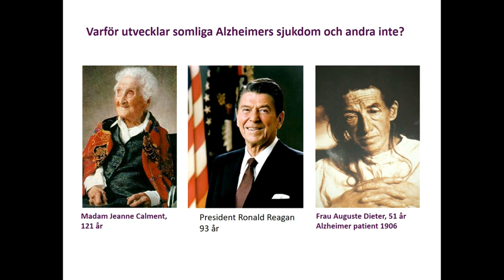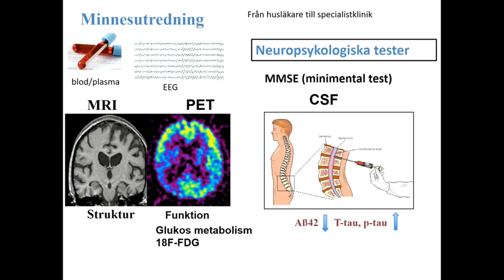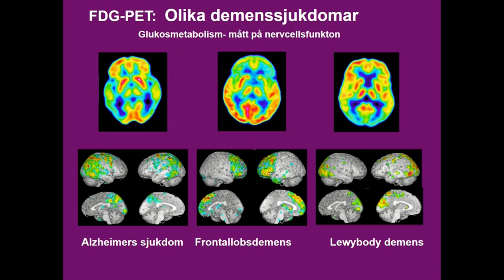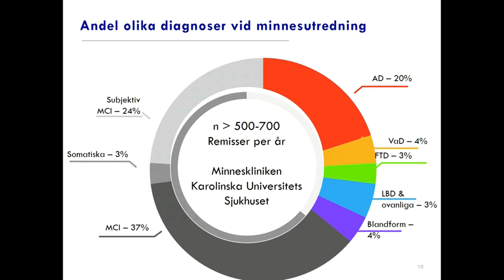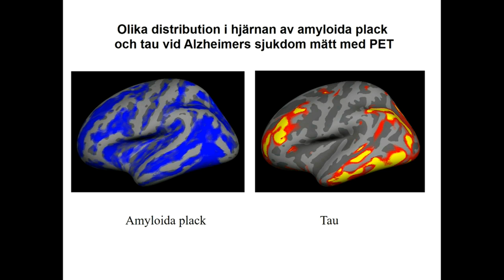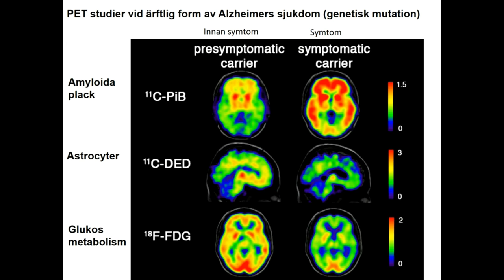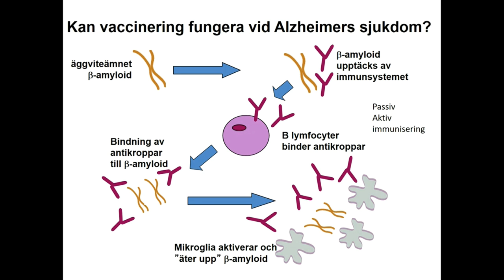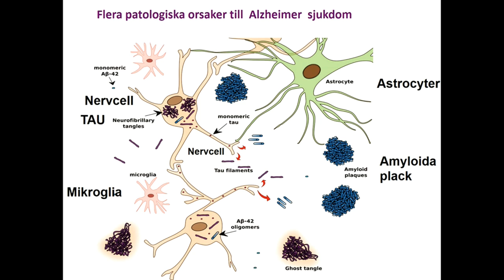Tidig upptäckt av Alzheimers sjukdom - Agneta Nordberg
Agneta Nordberg är professor i klinisk neurovetenskap vid Karolinska Institutet. På Hjärnans Dag i Stockholm föreläste hon Alzheimers sjukdom och hur det nu går att diagnosticera sjukdomen i ett tidigt skede långt innan några symptom dykt upp.